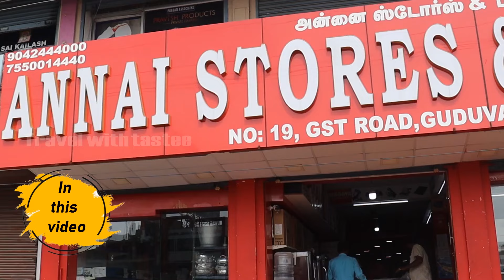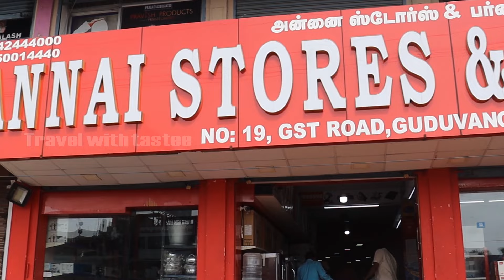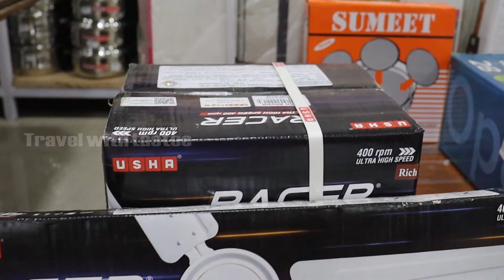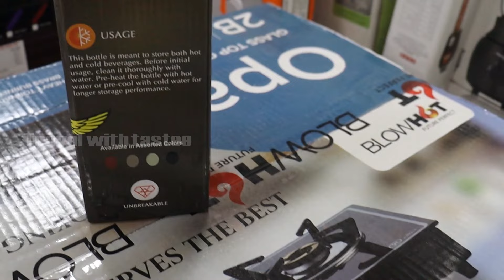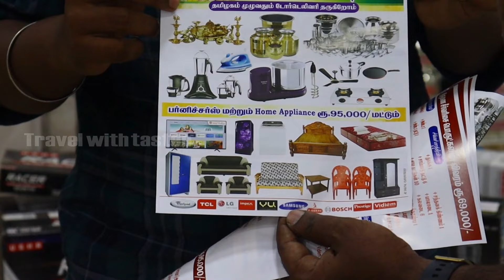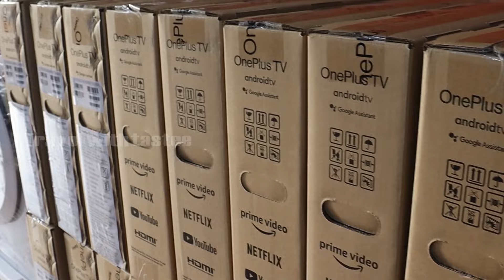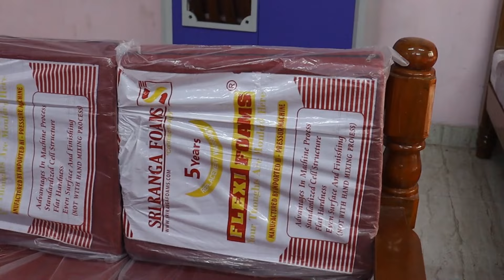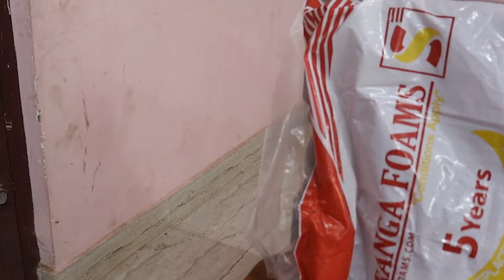210 திருமண சீர்வரிசை பொருட்கள் ₹69000 மட்டுமே | தமிழகம் முழுவதும் Free delivery | Annai Stores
210 திருமண சீர்வரிசை பொருட்கள்  ₹69000 மட்டுமே | தமிழகம் முழுவதும் Free delivery | Annai Stores Guduvancheri

Address:
No.19, Grand Southern Trunk Rd, near kvb bank, Jaibeemnagar, Guduvancheri, Tamil Nadu 603202

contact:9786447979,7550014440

please leave your valuable comment and suggestion to improve my channel.